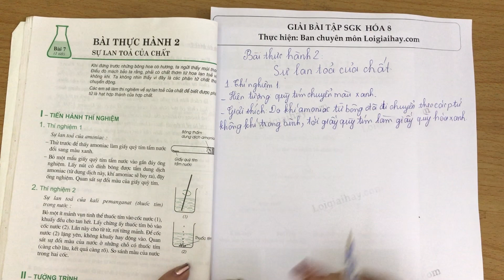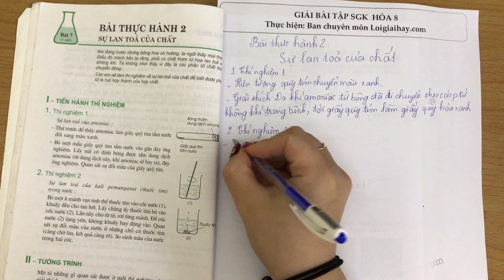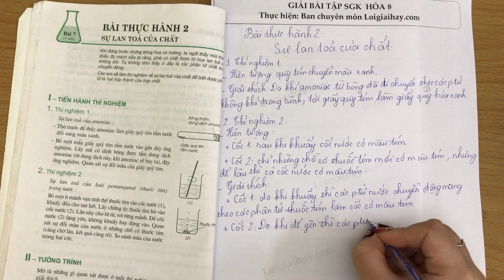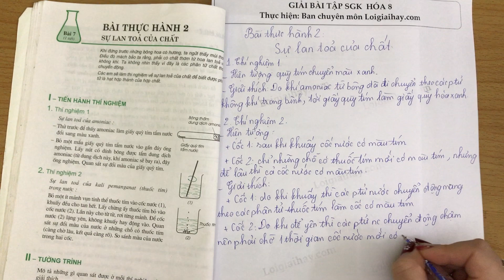Giải Báo cáo bài thực hành 2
Giải Báo cáo bài thực hành 2 với lời giải chi tiết, ngắn gọn nhất sẽ giúp các em nắm bắt các kiến thức cơ bản và nâng cao một cách nhanh nhất